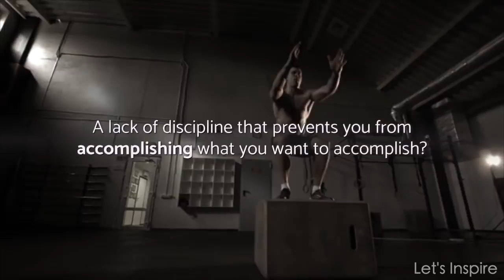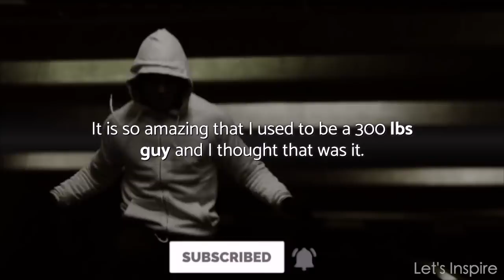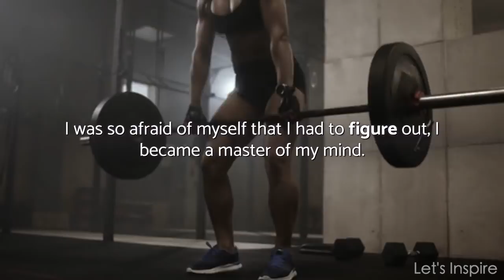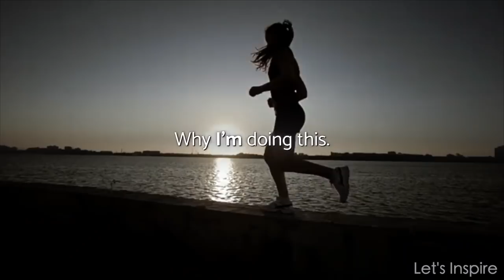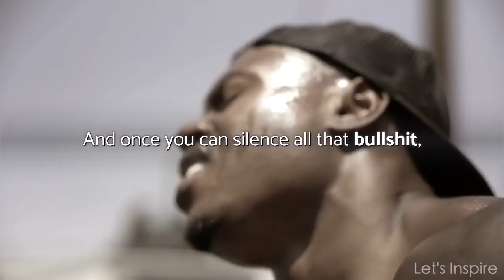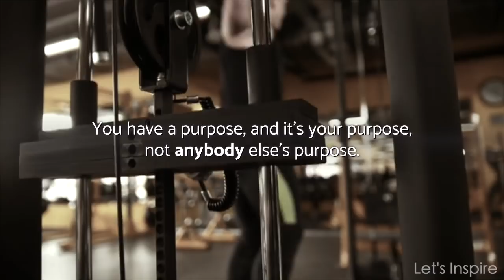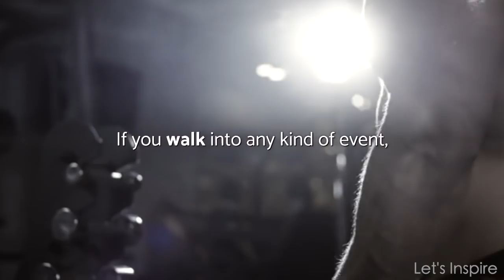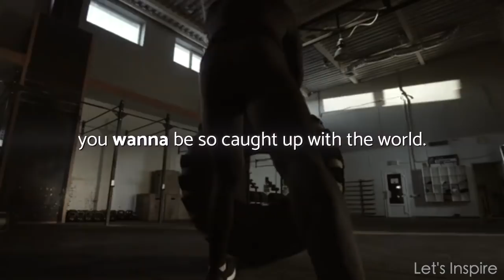YOU MUST BE UNCOMFORTABLE TO GROW! - David Goggins, Jocko Willink - Motivational Workout Speech 2020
Featuring Jocko Willink & David Goggins

Edited by Let’s Inspire.

►Video Credit:
Videoblocks

Try Audible for free to listen to your fav books
David Goggins (audiobook free with Audible)
Jocko Willink (audiobook free with Audible)
Gary John Bishop (audiobook free with Audible)
Mark Manson (audiobook free with Audible)

Thank you for your usual support!

Composer: Whitesand (Martynas Lau)
Year: 2020
Title: The Dark Knight

Let's Inspire: creating motivational and inspirational videos.

Our channel was created to keep you motivated so that you can achieve your goals and follow your dreams.

Visuals
- Visuals are licensed through Storyblocks & Pexels and are edited by the Let’s Inspire Team. We add high quality effects, transitions & kinetic typography to create original and unique video releases.

Editing software
- Our videos are edited using the program, Final Cut Pro.

Music
- The background music is licensed through Whitesand.

Our videos are created with one purpose in mind, to motivate our viewers and create value in their lives.